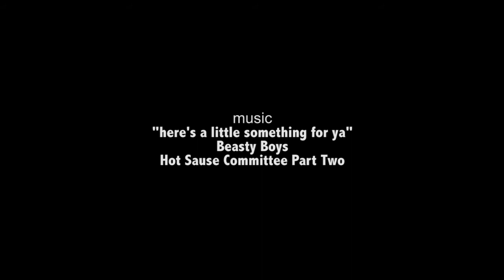Pitty Love Club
Cassidy, Baby and Pebbles are looking for homes of their own. Join the Pitty Love Club, adopt a pitty in need.